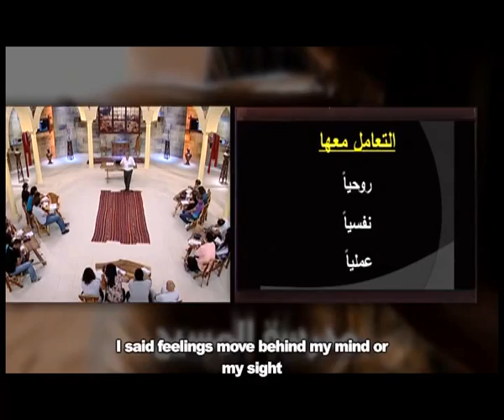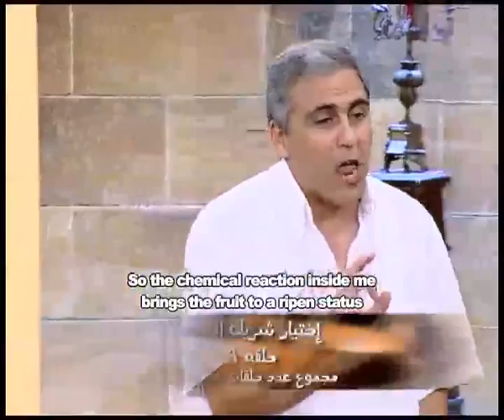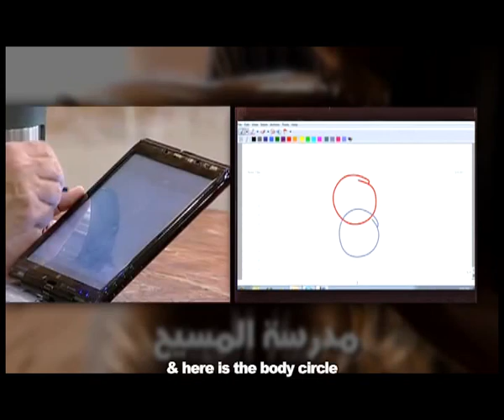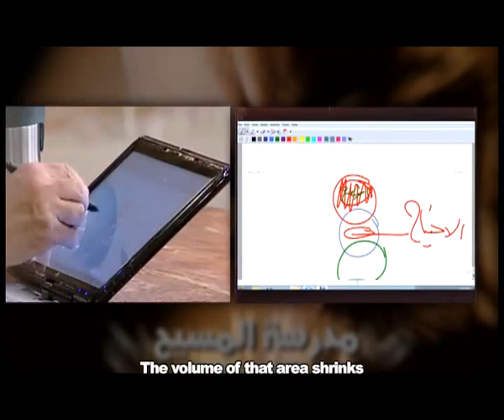(dealing with emotional feelings)اختيار شريك الحياة - حلقة 9 - التعامل مع المشاعر والعلاقات العاطفية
في هذا البرنامج نعرض منهاج دراسي متكامل للتلمذة الروحية في الحياة المسيحية مع الله وهو عبارة عن مجموعة من الدراسات الاساسية المتسلسلة والمتدرجة التي تخاطب أرواحنا وأذهاننا.